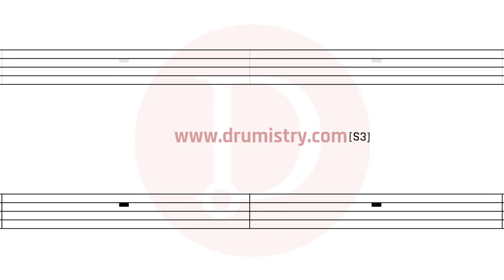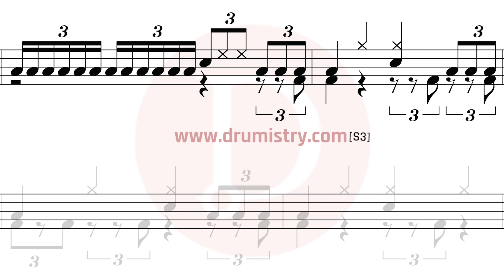Imagine Dragons - Believer[S3] Drum Score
Mobile Phone friendly drum sheet music.

This is a simplified variant of the original score.

This song has 5 other variants of drum sheet music.